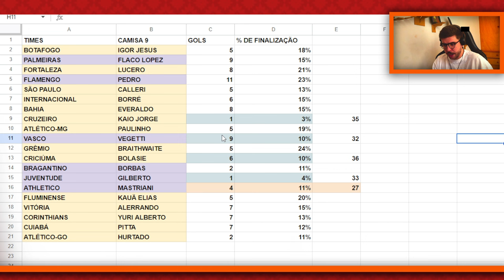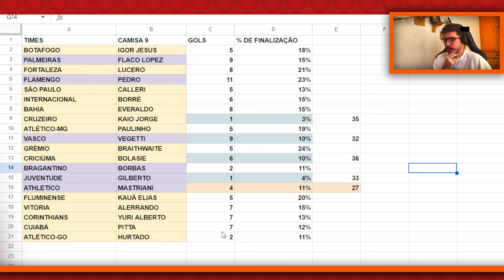⚠️ POR QUE O LUCHO DEVE BARRAR MASTRIANI E APOSTAR EM NOVIDADE NO ATAQUE?